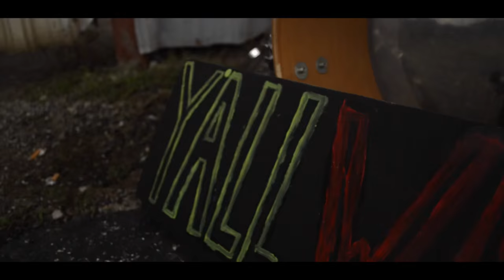HARVEY & WHISTLE "Skunk Funk" Official Music Video (Mixed by Thomas Swanson)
Harvey & Whistle ft. Benny Cannon - "Skunk Funk"
Video by: Pehchriqs Piqchures
Produced by: Harvey & Whistle
Recorded by: T.Whistle
Mixed by: Thomas Swanson & T.Whistle
Locations: Rogers Welding Machine & Design;
                    The Jam: Gainesville, Fl